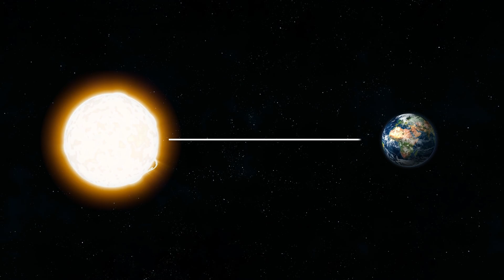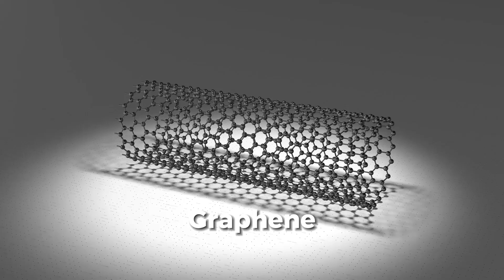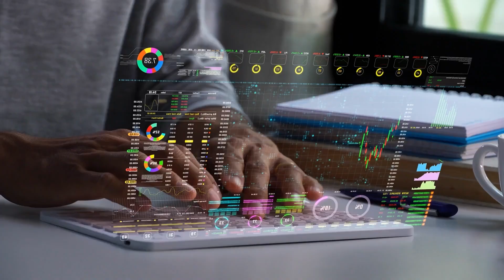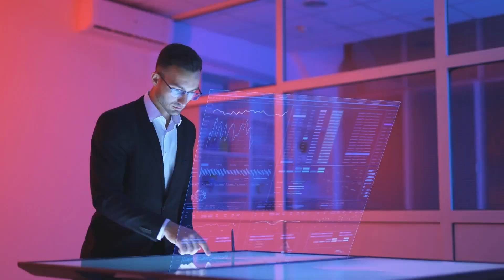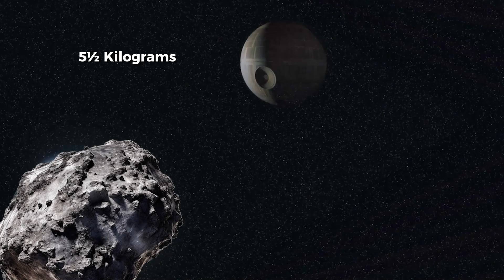The Road to Becoming a Type 2 Civilization | Will we ever get there?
🌌 Exploring Humanity's Journey Through the Kardashev Scale 🚀

Embark on a journey through the cosmos as we unravel the potential rise of humanity on the Kardashev Scale—a framework measuring civilizations' energy utilization capabilities! 🌟 Join us as we traverse the stages of civilization, from humble beginnings to the pinnacle of cosmic mastery.

🌍 Type 0 Civilization: A Humble Beginning 🌍

At the outset, humanity stands as a Type 0 civilization, tethered to finite resources on Earth. 🌿 Explore the challenges and limitations of our planetary existence as we strive to harness the energy of our home world.

🌞 Type I Civilization: Embracing Planetary Power 🌞

Ascend to a Type I civilization, where humanity unlocks the potential to tap into Earth's energy and command natural forces. 🌪️ Delve into the advancements that propel us towards harnessing the power of our planet and shaping our destiny.

☀️ Type II Civilization: Harnessing Solar Energy ☀️

Envision the monumental leap to a Type II civilization, where humanity dares to extract energy directly from our life-giving star, the Sun. 🌌 Explore the concept of the awe-inspiring megastructure—a Dyson Sphere—and the challenges that lie ahead on our quest to harness its boundless power.

🛠️ Constructing a Dyson Sphere: Challenges and Roadblocks 🛠️

Navigate the formidable roadblocks and challenges that await us on the journey to construct a Dyson Sphere. 🌠 From resource scarcity to environmental concerns, discover the complexities of crafting this colossal structure and the precarious balance we must strike.

🚀 Life in a Type II Civilization: Beyond Boundless Power 🚀

Imagine life in a Type II civilization, where revolutionary technologies redefine our existence. 🧠 Explore brain-to-computer interfaces, celestial defense systems, and the transformative changes that await humanity in this new era of boundless power.

👽 Encountering Extraterrestrial Civilizations: A Perilous Crossroads 👽

Contemplate the challenges posed by encounters with advanced extraterrestrial civilizations and the implications for humanity's future. 🌌 Explore the possibilities of interstellar diplomacy, cosmic conflict, and the quest for peaceful coexistence in the vast expanse of the universe.

🌟 The Future of Humanity: Boundless Possibilities 🌟

As we gaze towards the future, the possibilities are limitless. 🌠 Join us in envisioning humanity's transcendence, from physical form to cosmic consciousness, and the profound journey that lies ahead.

Thank you for joining us on this enlightening journey through the cosmos! ✨

0:00 Intro
1:24 A Dyson Sphere
2:28 Resources
3:54 Environment
5:30 What Life Would Be Like
14:56 Outro